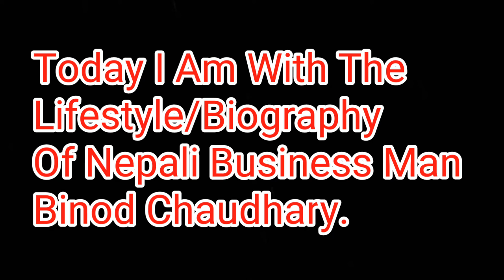Binod Chaudhary Lifestyle 2022 || Biography, Family, Car, Helicopter, Education, Salary, Phones